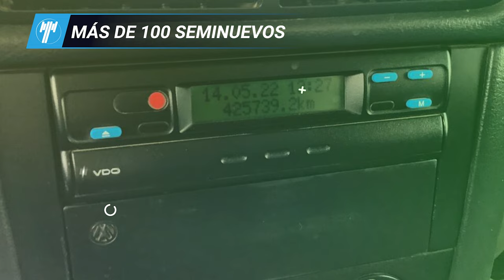Volkswagen / 8.150 / 2014 - 14077